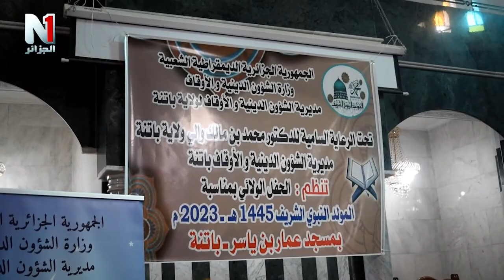نشرة الأخبار 28-09-2023